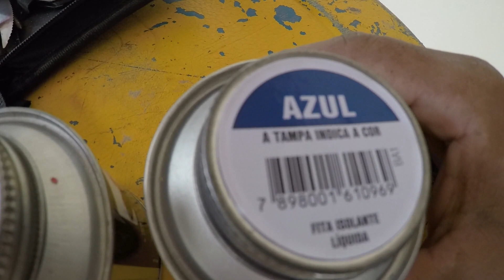Choque Elétrico Nunca Mais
OLÁ MEUS AMIGOS NO VÍDEO HOJE EU MOSTRAR PRA VOCÊS COMO ISOLAR E IMPERMEABILIZAR FIOS E CABOS ELÉTRICOS...